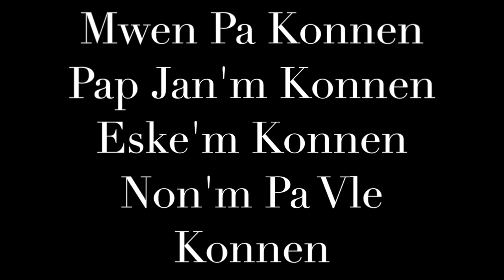HAITIANO Anba Gras La Feat Marc G Menard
Anba Gras La